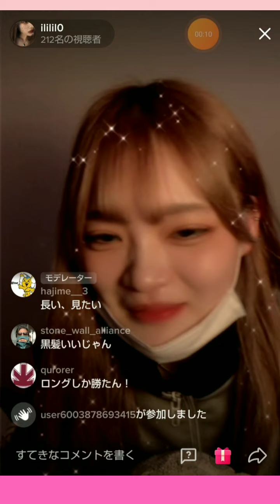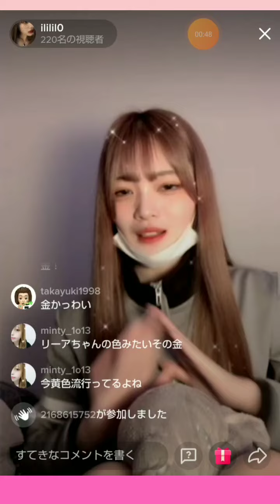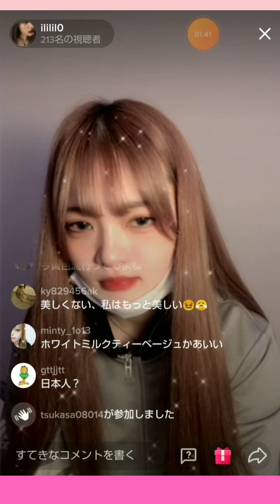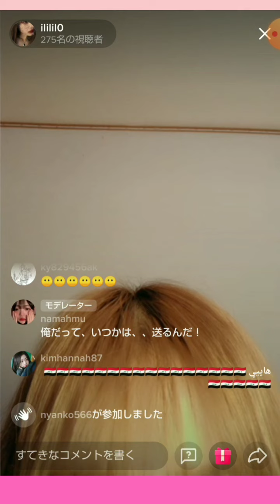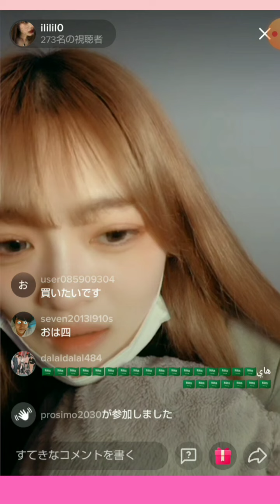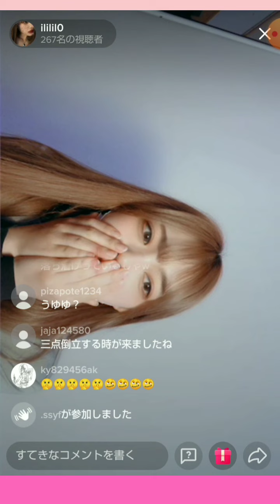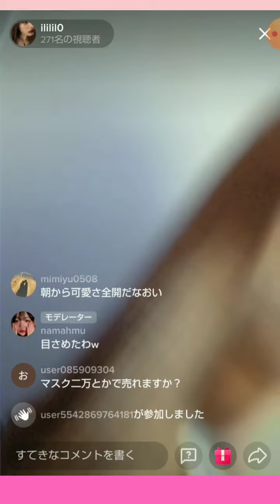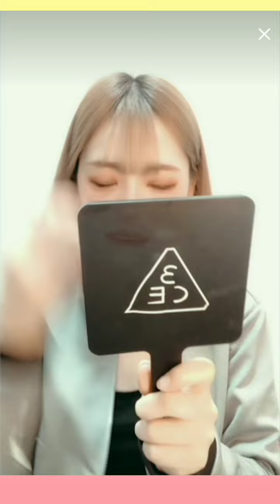【前編】バイリンガル美少女のモーニングRooteen〜前編〜